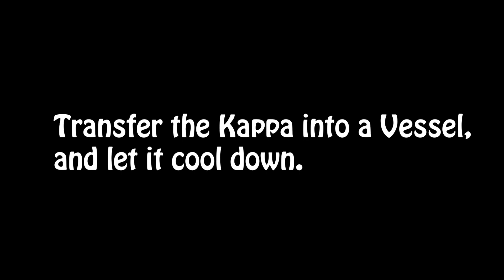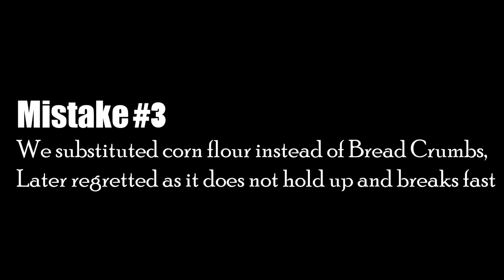Kappa Manchurian | How to make കൊള്ളി Manchurian | Vegetarian Recipes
Ingredients:

Tapioca/Kappa
Turmeric powder
Chilli Powder
Ginger, Garlic & Green Chillies -Small pieces, Finely chopped
Onion chopped
Capsicum chopped
Soy sauce
Tomato sauce
Salt
Oil
Bread Crumbs

Method Of Preparation:

1.Remove the outer skin of tapioca and wash it well with water
2.Cut the cleaned tapioca into medium size pieces & Boil it with Turmeric Powder & Salt.
3.Once tapioca is cooked well, transfer it into a plate
4.Heat oil in a pan, Add Ginger, garlic & greenchilliessalt into it. Sauté well.
5.Add cooked tapioca into it. Mix everything well and sauté it for few minutes. Mash it well.
6.Make small balls with the mixture
7Coat The Balls with breadcrumbs
8.Heat oil in a pan and deep fry these balls until it turns light brown in color.
9.Heat oil in a pan, add Onion and Capsicum  into it and saute it for few minutes.
10.Add soy sauce and tomato sauce(Sugar and Chilli Powder Optional)  into it and saute it for few minutes.
11.Tasty Tapioca Manchurian/Kappa Manchurian Dry is now ready to serve